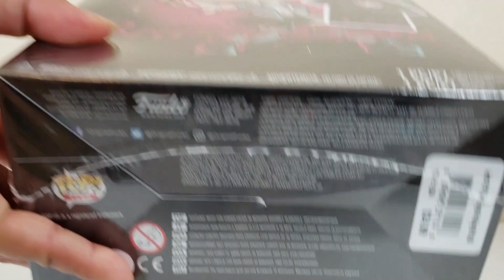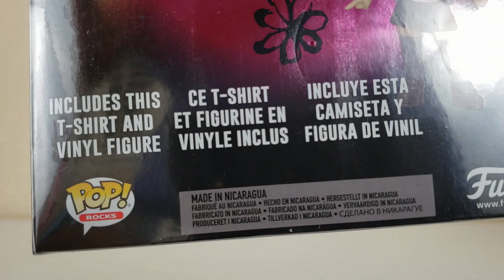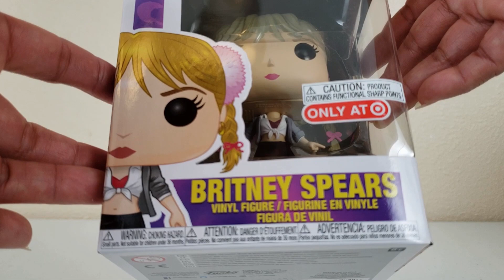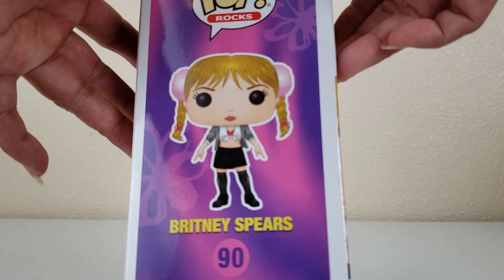BRITNEY SPEARS FUNKO POP UNBOXING REVIEW TARGET Exclusive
It's the 20th Anniversary of Britney's First Album!  In celebration, we're unboxing her Vinyl Pop!  Enjoy!